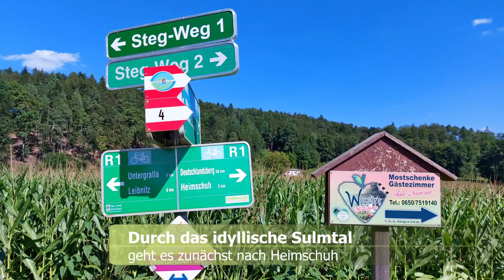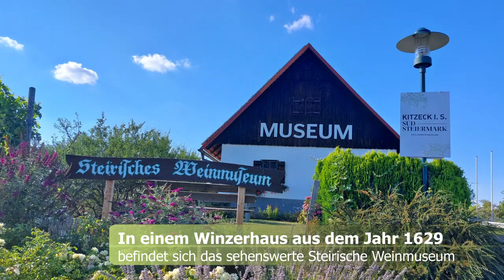🌳Südsteiermark: Kitzeck im Sausal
Kitzeck im Sausal liegt in der Nähe der Stadt Leibnitz und gehört zur Region Sausal in der Südsteiermark.

Wunderschöne Ausblicke bieten sich dem, der sich vor allem zu Fuß oder per Rad hinauf nach Kitzeck macht.

Die Einkehr in einer der vielen empfehlenswerten Buschenschanken runden die Wander- oder Radtour schließlich ab.